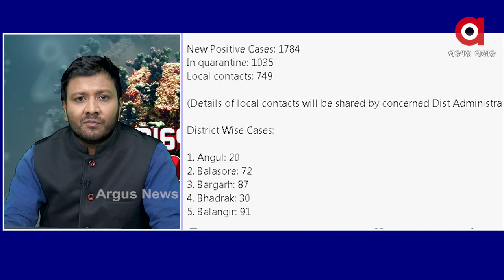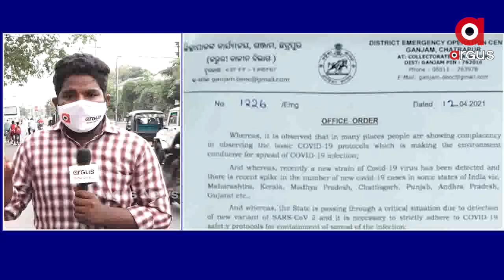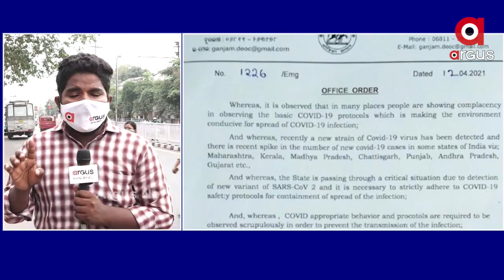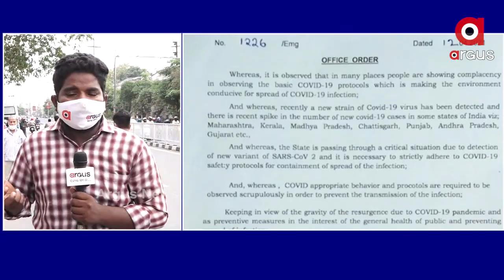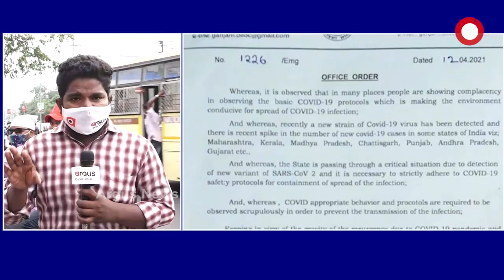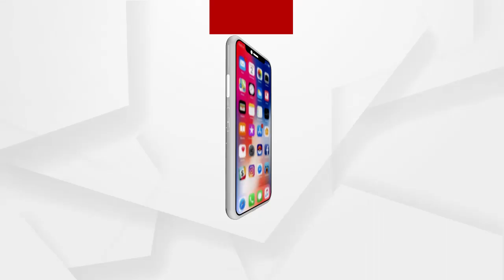କୋରୋନା ଅପଡେଟ...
କୋରୋନା ଅପଡେଟ...ଦେଶରେ କରୋନାର କୋହରାମ  । ପୁଣି ଦେଶରେ ଦିନକରେ 1 ଲକ୍ଷ 61 ହଜାର ପଜିଟିଭ...